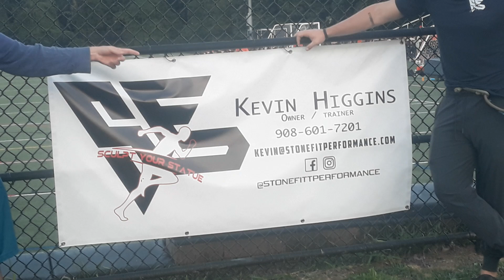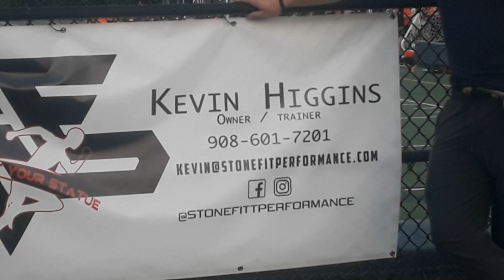Stone Fit Interview With Kevin Higgins